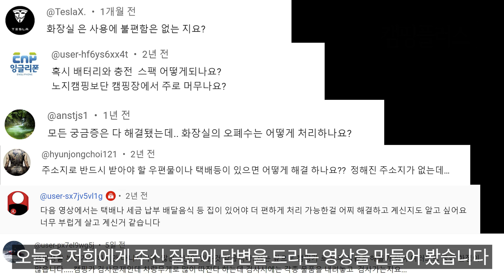캠핑카 생활 불편할까요?ㅣ캠핑카에 잔고장이 많아요?ㅣ 질문 모아 모아 답변드립니다 ㅣ캠핑카생활 QnA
오늘은 구독자님들께서 주시는 정말 많은 질문 중에서도 가장 많이 주시는 질문으로만 추려서 답변의 시간을 만들어봤습니다!

◆ 전셋집을 처분하고 캠핑카에 살고 있는 부부의 채널입니다. 캠핑카에서 살아가는 저희의 모습을 영상으로 담고, 새로운 캠핑카에 대한 리뷰 영상도 담아보겠습니다.